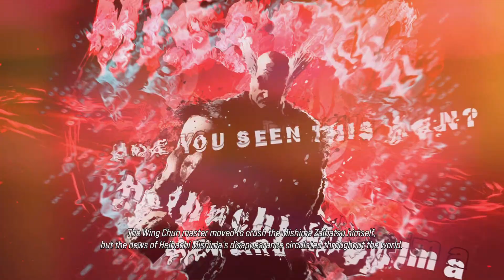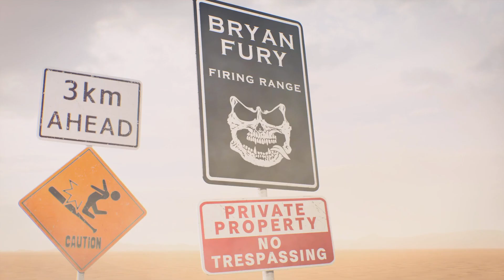TEKKEN 8 First playthrough Part 2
2nd batch from First playthrough. Leeroy, Jack8 , Azu, Ill add more details later 858 upload February 24th Saturday